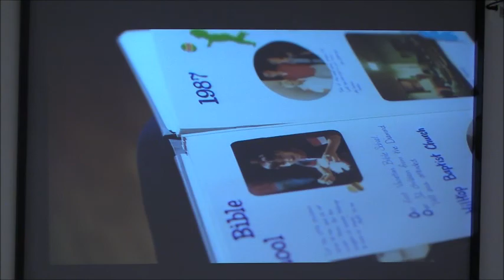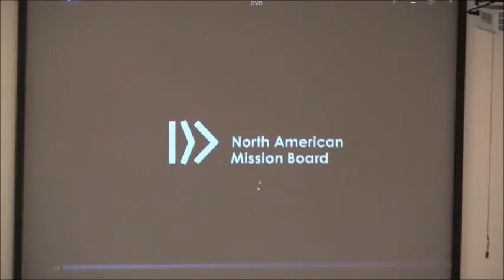Sunday Morning Worship @ TCBC 3-11-2018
Sunday Morning Worship at Three Creeks Baptist Church 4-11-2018 with Bro. Ross Woodbury.  " Mark 10: 32-45"